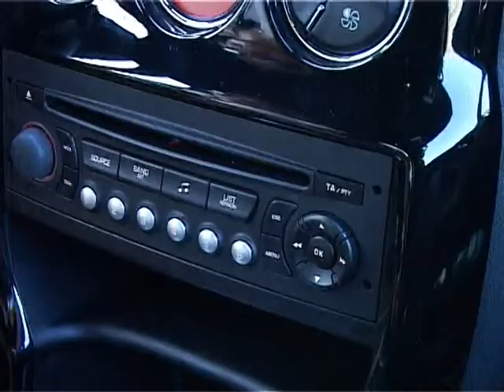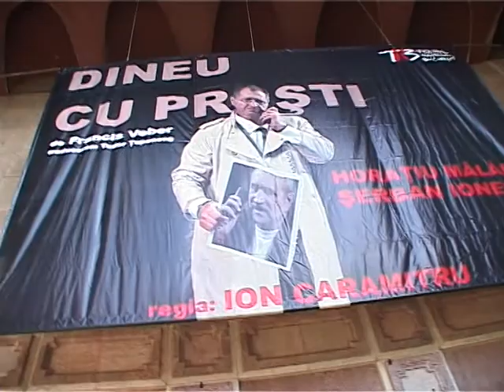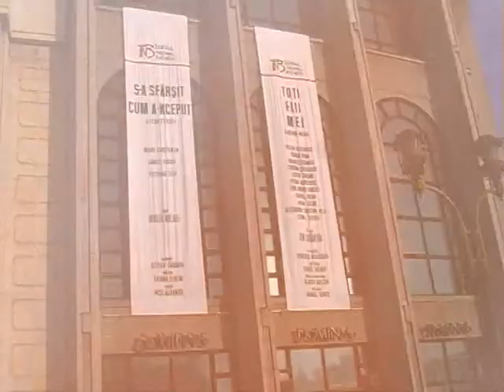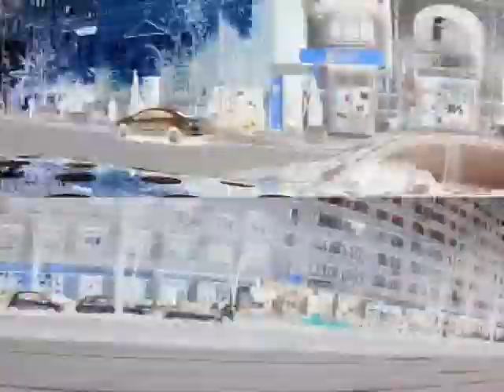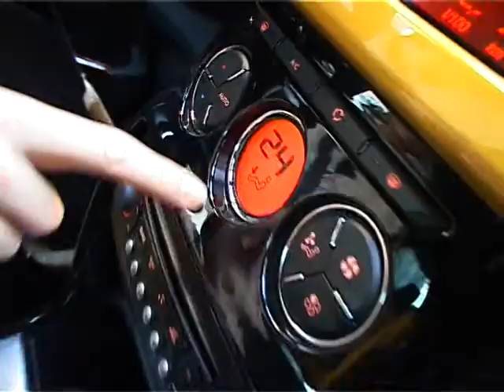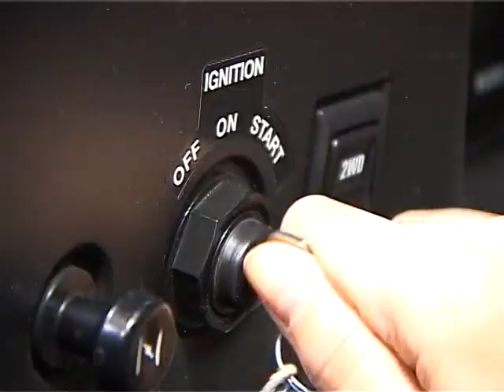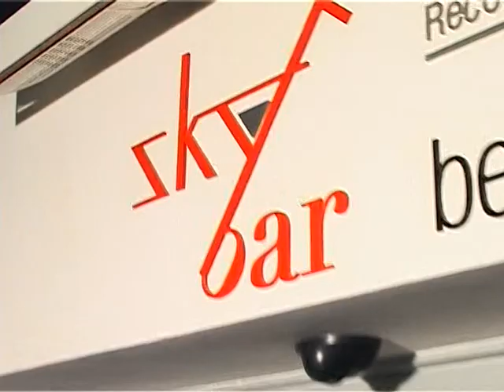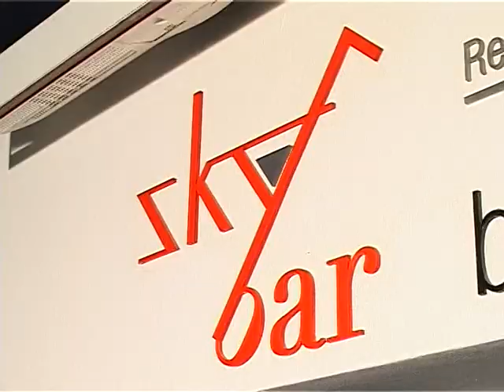Andreea Patrascu Citroen DS3